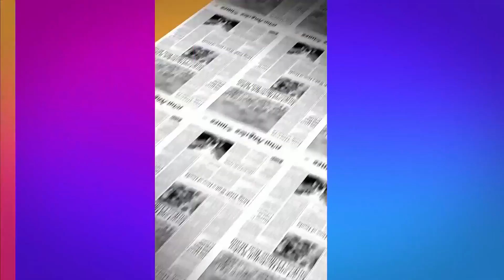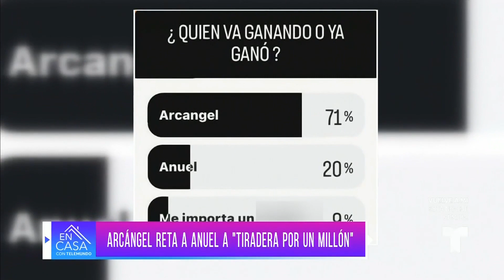Resumen En Casa con Telemundo, martes 26 de diciembre de 2023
Bad Bunny celebra en un live con sus fans. Luis Miguel, nuevo accionista de casa tequilera. Natalia Jiménez anuncia documental revelador. Y gran transformación de Jacqie Rivera sorprende.

00:00 - Chapters
00:01 - Bad Bunny brinda y se confirma soltero
01:22 - Luis Miguel se convierte en accionista de una tequilera mexicana
02:24 - Natalia Jiménez anuncia documental revelador
03:59 - Jacqie Rivera comparte su transformación con sus fans
05:05 - Georgina causa polémica por los costosos regalos a sus hijas
06:30 - Alejandro Speitzer responde a posibles falsos reportes
09:07 - Arcángel reta a Anuel a "tiradera por un millón"
10:33 - Yailín reaparece tras escándalo y arresto